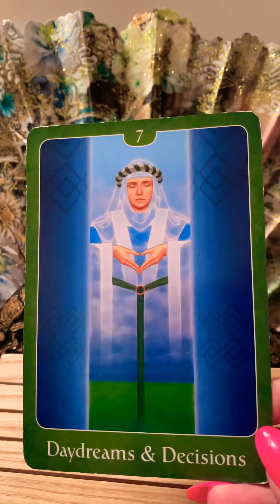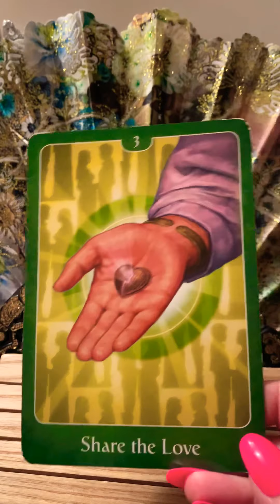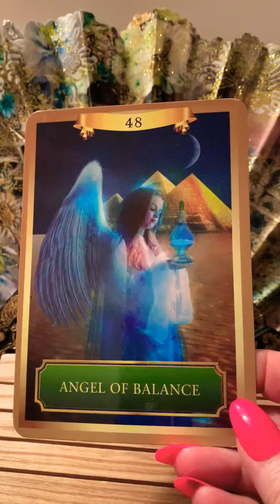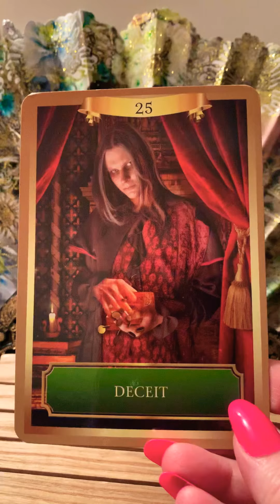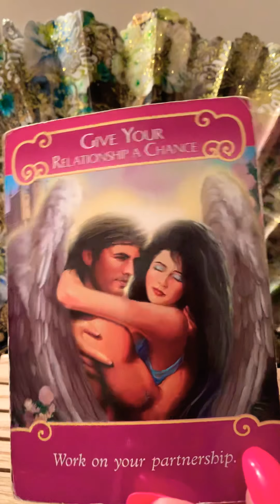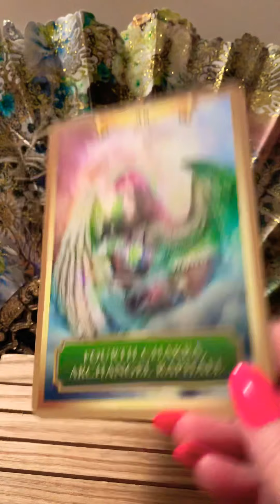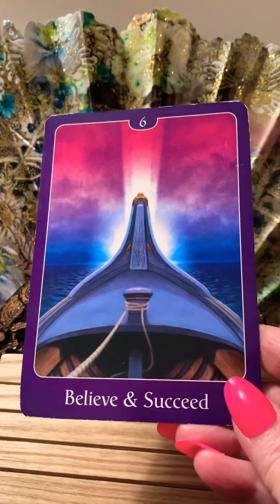Gemini Libra Aquarius sun only nov to dec 2020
No kids go to bed adults only !!